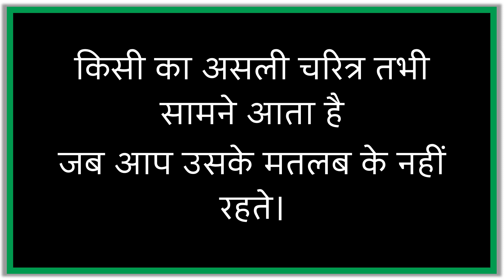जिंदगी के 11 कड़वे सच | Sant Harish Spritual Advisor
जिंदगी के 11 कड़वे सच | Sant Harish Spritual Advisor | motivatinolspeech | newlifevideo | Jindgi ka kadwa sach | Duniya ka Best Motivational Video in Hindi Inspirational | कड़वा है पर सच है

कड़वे सच,
हिंदी विचार,
हिंदी कविता,
प्रेरणादायक हिंदी कहानी,
अनमोल वचन,
Anmol Vachan,
Hindi Quotes,
Heart Touching Thought,
Hindi Poems,
Hindi Inspirational Story,
Anmol Vichar,
Best Motivational Quotes,
Love Story,
Motivational Hindi Story,
WhatsApp Story,
Hindi Kahaniya,
Hindi Desi Kahani,
सुविचार,
Suvichar,
Satire,
व्यंग,
Gazal,
ग़ज़ल,
Shayari,
Kavita,
Hindi Thoughts,
Good Word,
Good Thoughts,
Inspiration Thoughts,
Inspiring Quotes,
Slogans,
Kadve Vachan,
Satya Vachan,
Madhur Vaani,
Best Thoughts,
Mahapuruso Ki Vaani,
Values,
Emotional Sad Love Patriotric Bewafa Shayari,
Achchi Baatein,
Sundar Vichar,
Amulya Vachan,
Amulya Vaani,
Durlabh Vichar.